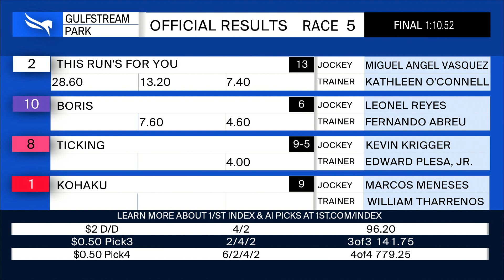Gulfstream Park July 23, 2022 Race 5